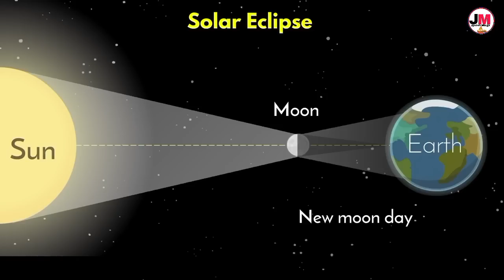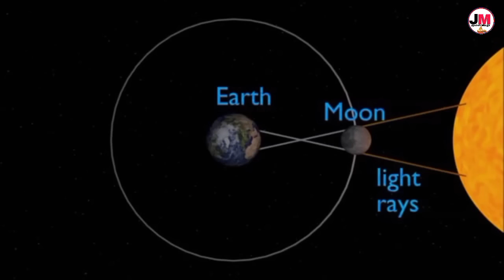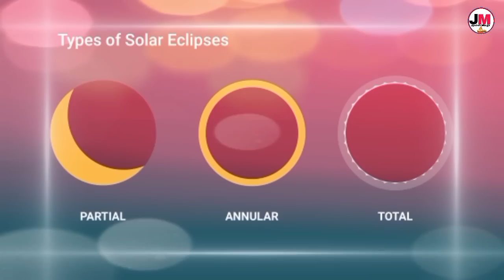आज सुर्यग्रहण को दुष्प्रभाव बाट बच्न ग्रहण सकियपछि यो काम अबस्य गर्नुहोस् || surya grahan nepal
आज सुर्यग्रहण को दुष्प्रभाव बाट बच्न ग्रहण सकियपछि यो काम अबस्य गर्नुहोस् || surya grahan nepal surya grahan

Yes video ma grahan ko nakaratmak urjabata bachna  k garnu parchha grahan samapti pachhi k garne grahan lageko samaya ma k garne lagayat surya grahan 2079 sambandhi sampurna janakari

2079 surya grahan in nepal 2022
Grahan kasari herne
grahan bata kasari bachne
सुर्य ग्रहण २०७९ नेपाल मा सुर्य ग्रहण लाग्दा के गर्ने

surya grahan // surya grahan 2079 // aaja surya grahan kasari herne // today surya grahan // आज सुर्य ग्रहण // सुर्य ग्रहण कसरी हेर्ने // surya grahan nepal // surya grahan date and time // jyotish marga